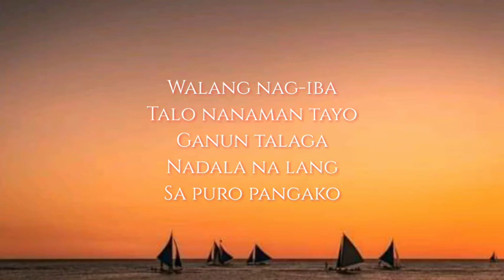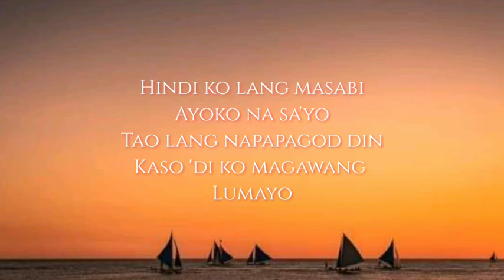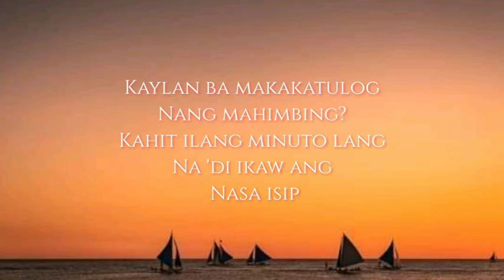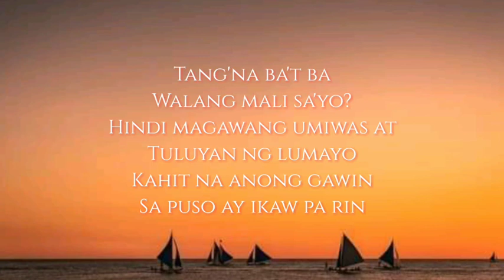Balang araw- I belong to the zoo (lyrics video)